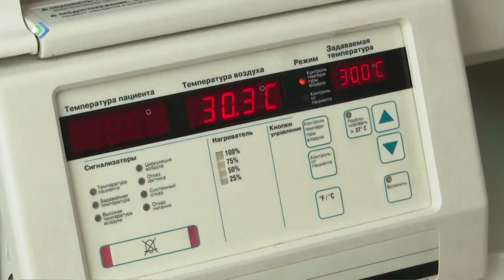В Коми завершилась первичная аккредитация выпускников медицинских колледжей.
Одного диплома мало. В Коми больше 300 выпускников медицинских колледжей прошли первичную аккредитацию и получили допуск к работе.